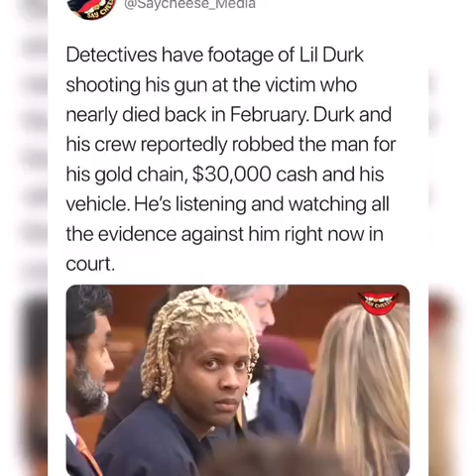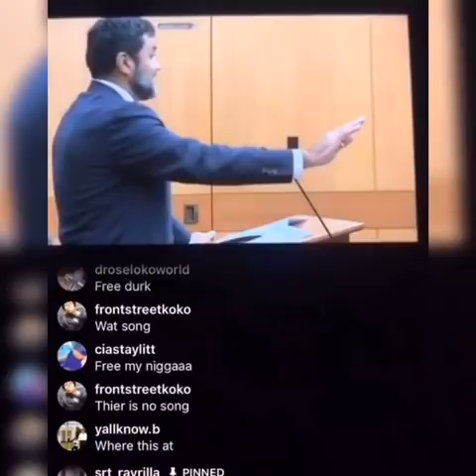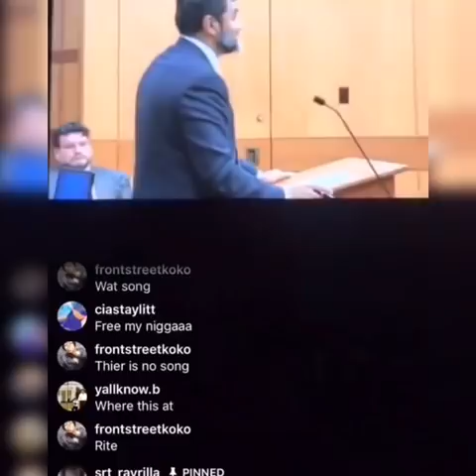(Caught on Camera) Otf LIL DURK & KING VON charged with ATTEMPTED MURDER for SHOOTING in ATLANTA